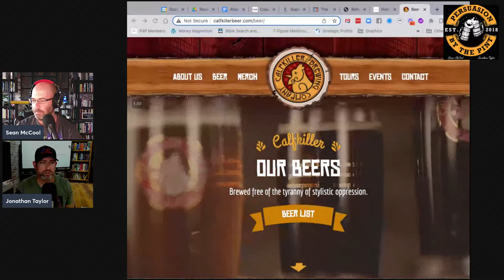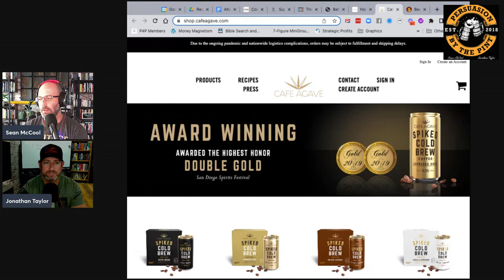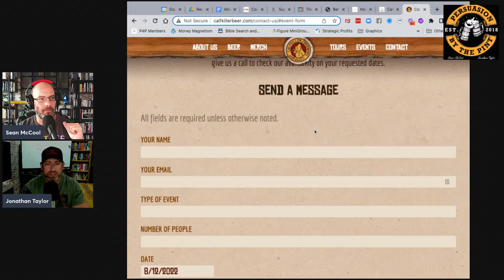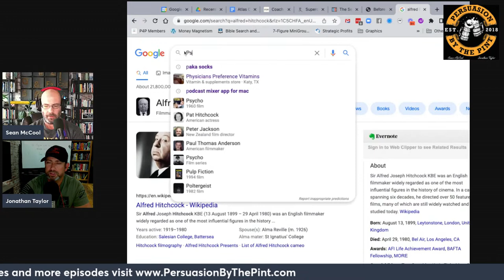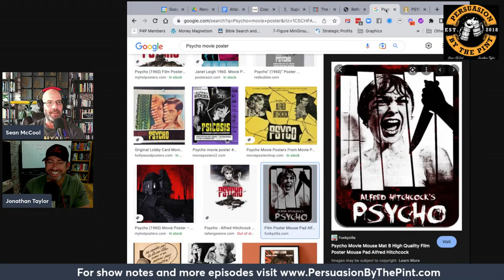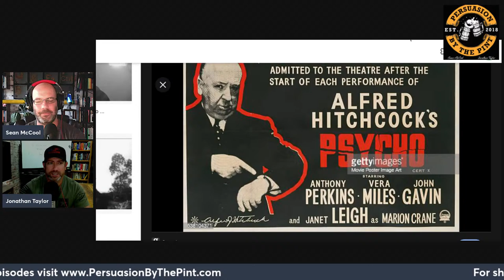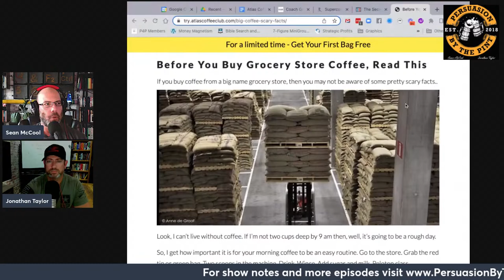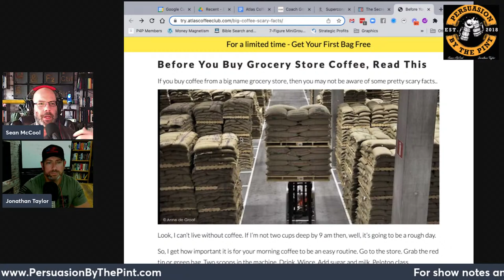How Alfred Hitchcock Used Persuasion Principles to Make Over $15 Million From the Movie Psycho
How Alfred Hitchcock Used Persuasion Principles to Make Over $15 Million From the Movie Psycho. Today we cover a flight of persuasion topics including storytelling and the marketing genius of Alfred Hitchcock.